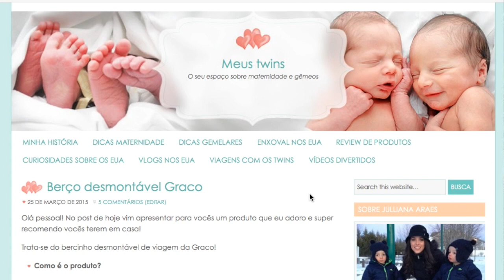Nossa experiência | Do berço para a cama | mãe de gêmeos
Olá! Hoje vim compartilhar com vocês como foi a minha experiência transferindo os gêmeos dos berços para as caminhas! Espero que gostem e que façam bom proveito das informações!

Qualquer dúvida, deixem recadinho para mim abaixo que eu respondo, ok? Podem deixar sugestões de temas para próximos vídeos também! Vou adorar! :)

Beijos,

Julliana Araes

3) Snapchat: meustwins